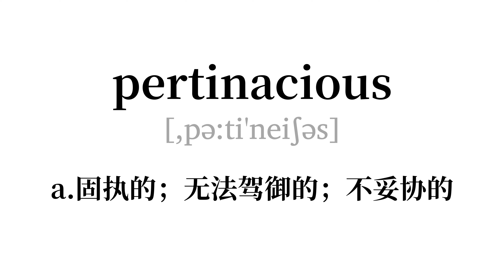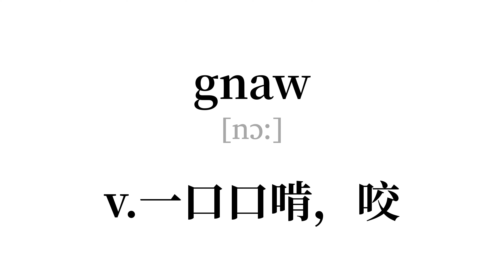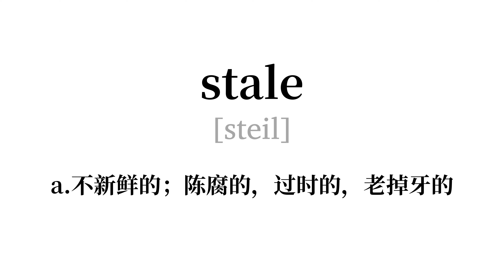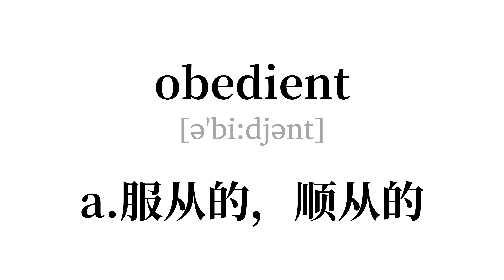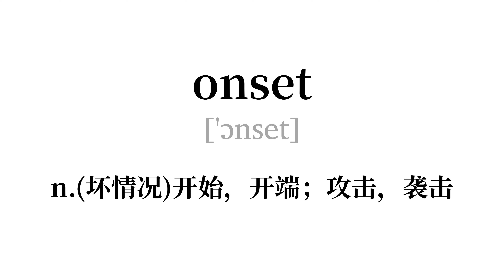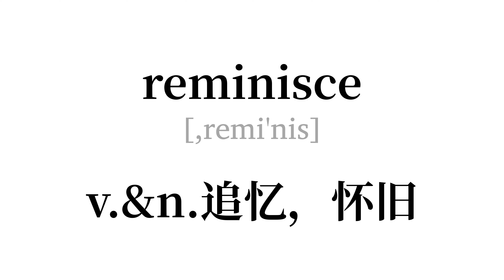GRE单词朗读，GRE词汇，英语读音中文释义快速朗读。每日200词版。冲冲冲！Lesson 39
GRE 词汇，单词英语朗读+释义中文快速朗读。
应广大学习者的要求特别制作了单集200词的视频。
一共39集，适合反复播放学习，加强记忆。
精心处理的语音，适合长期学习聆听。
特别优化过的卡片，让学习更加专注。
支持4k高清播放，拒绝因视频模糊导致的分心。
给每一个努力的人。